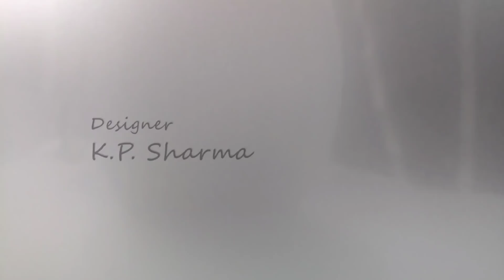Check shirt cutting | Checks shirt cutting | Check shirt cutting and stitching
Namaskar,
Welcome to Designer K.P. Sharma YouTube channel.
My name is Kanta Prasad Sharma & I'm in this fashion industry from last 40 years.

And I'm gonna teach you all the techniques, not only to become a good tailor but a good designer as well.

Alos join me on Instagram for live talks: @designerkpsharma

K.P. Sharma